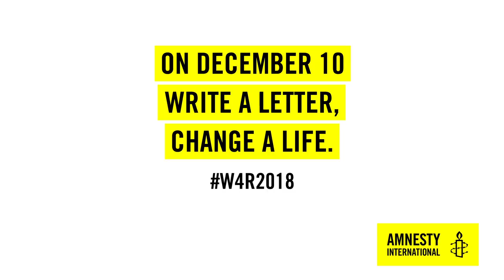The Power of Words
Write a letter, change a life.

Naqib Sarwary: @Naqib_Sarwary, Fundraiser & Book Club Coordinator / @AmnestyReads

Daniella Baretto: Digital Activism Coordinator, Amnesty International Canada